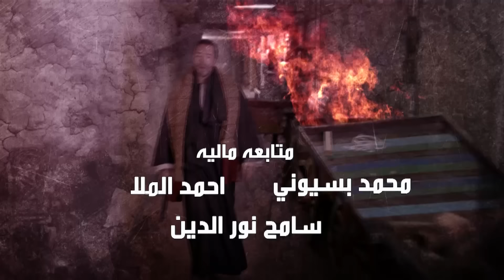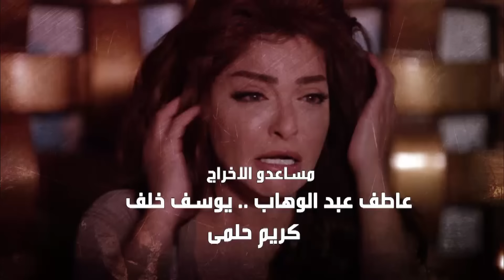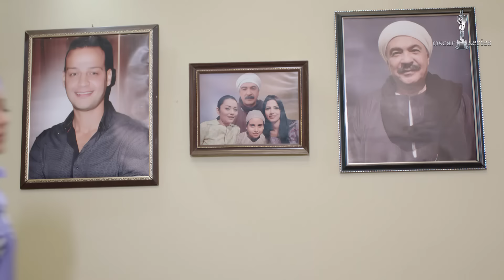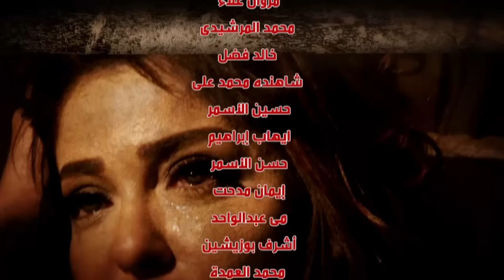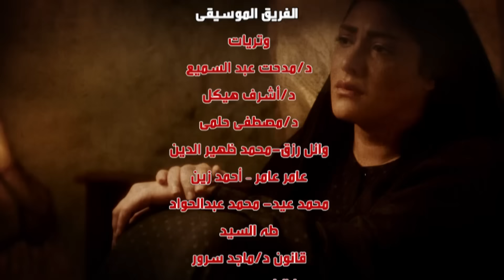Selsal El Dam Part 3 Eps | 11 | مسلسل سلسال الدم الجزء الثالث الحلقة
يستكمل المسلسل ما بدأه من صراع دائر بين (العمدة هارون) و(ناصرة)، التي أصبحت سيدة أعمال، وأصبحت لها نفوذ، حتى أنها ستنافس (هارون) في انتخابات مجلس النواب، حيث يستعرض المسلسل الأحداث السياسية في هذه الفترة من تاريخ مصر، حتى وقوع ثورة 25 يناير.
اخراج : مصطفي الشال
تاليف  : مجدي صابر
فريق العمل :عبلة كامل  - رياض الخولي - علا غانم - احمد سعيد عبالغني - راندا البحيري - منة فضالي